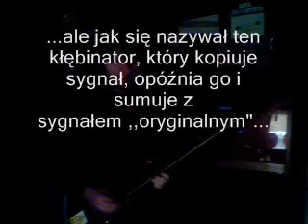OZZY OSBOURNE - Bark At The Moon - by Kamil S. Y. Groblewicz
Jake E. Lee - pomijając, że zamiata po gryfie jak gigantyczny elektromagnes na złomowisku, to warto dodać, że to jeden z nielicznych gitarzystów, którzy grają na Charvelu ze stałym mostem. Nagrywane ok. 2 w nocy - pasuje klimatycznie do tego utworu ;-) mogą występować lagi obrazu względem dźwięku. W nagraniu, zastosowałem oryginalny utwór z wyciszonymi partiami gitary pana Jake'a E. Lee i wszystkie partie gitar zostały tutaj dograne przeze mnie.